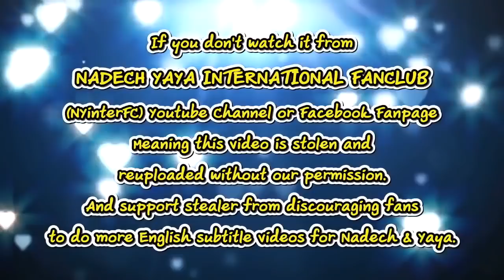[ENG SUB] Nadech Explained "Yaya is my Darling (Teeruk)" Moment & Responds to Controversy 25/05/19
Credit:
Viet Translation by Hlinh Tran
Eng Translation by NadechYaya Malaysia

This video belongs to:
“ณเดชน์” เคลียร์ดราม่าโชว์คู่ “ญาญ่า” ไม่เหมาะสม(คลิปจัดเต็ม)
by NineEntertain Official